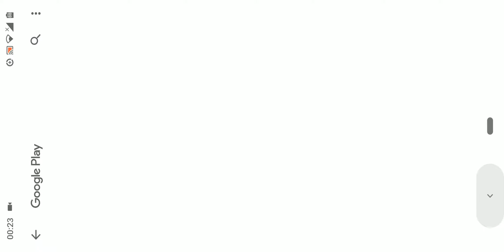NFS No Limits - Unleashed Day 5 Part 2